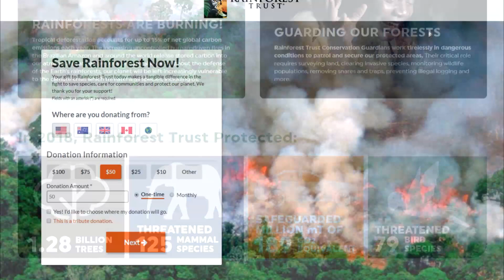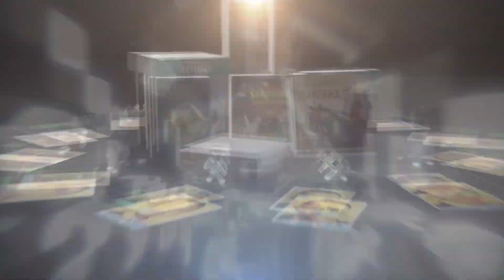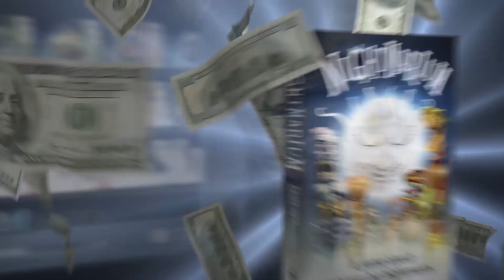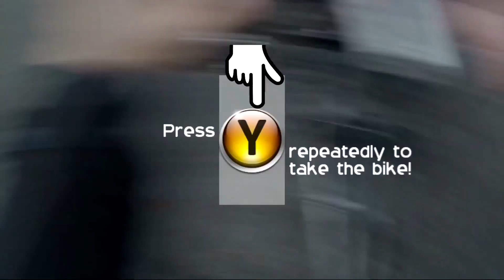Nejlepší FreeToPlay hry na PC 2019!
Zapoj se s námi do boje proti hořícím pralesům v Amazonii. Jak pomoct se dozvíš v komentářích!

Herní soundtracky

🤝 Na tomto kanále se podílí 🤝
Fredy - vskutku dokonalá bytost, píše texty, je hlasem kanálu, edituje většinu videí, stará se o animace a efekty, tvoří náhledové obrázky, řídí chod celého kanálu

S tím mu pomáhá tahle kupa skvělých lidí:

   Šimon Čecháček
   Tomáš Kasal

- Překlady textů:
   Adam Král
   Matý Sek

- Výpomoc při editaci videí
   Jakub Vonšák

- Grafika (banner, logo, otázky pro vás)
   Oggy123

🎬 Programy  🎬
Editace videí: Sony Vegas Pro 14
Efekty, tabulky, animace: Adobe After Effects
Grafika: PhotoFiltre 7
Natáčení  PC: Mirillis Action! , Nvidia ShadowPlay
Natáčení telefonu: Mobizen

📡 PC 📡
Grafika: Geforce GTX 970
Procesor:  Intel Core i5 6600
RAM: 16 GB
Operační Systém: Windows 10
Mikrofon: Rode NT-USB